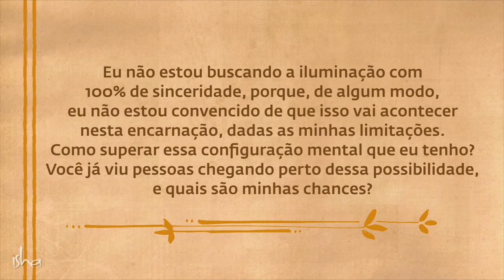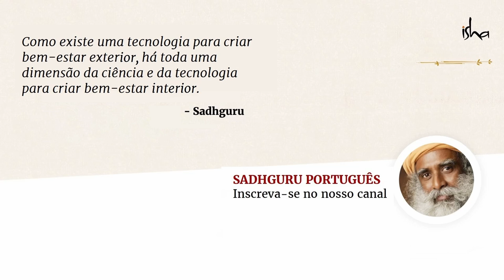Como Viver Uma Vida Sem Limitações? | Sadhguru Português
Sadhguru traz as elevadas ideias sobre a iluminação para a terra. Baseado em onde você está agora, ele aponta um método surpreendentemente simples que, se aplicado continuamente, pode levá-lo diretamente à iluminação.